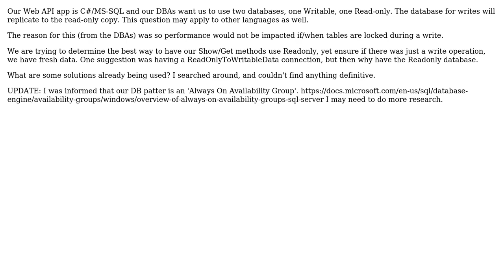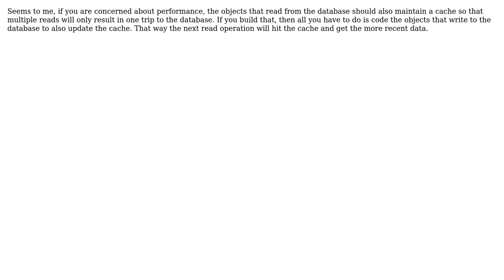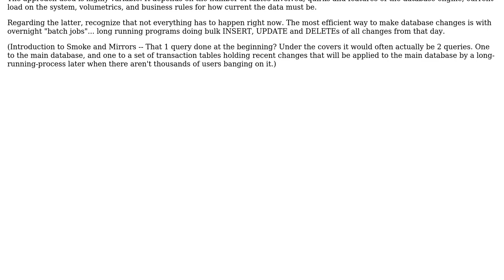Software Engineering: Handling data latency when working with a read-only database? (4 Solutions!!)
Software Engineering: Handling data latency when working with a read-only database?

With thanks & praise to God, and with thanks to the many people who have made this project possible! | Content (except music & images) licensed under CC BY-SA | Music | Images & others | With thanks to user TheDBA user M Kenyon II user Jon Raynor user John Wu user DocSalvager and the Stack Exchange Network Trademarks are property of their respective owners. You are responsible for your own actions.